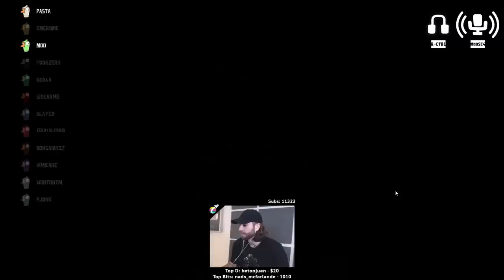The Party Duck Changed My Voice Again! - Goose Goose Duck